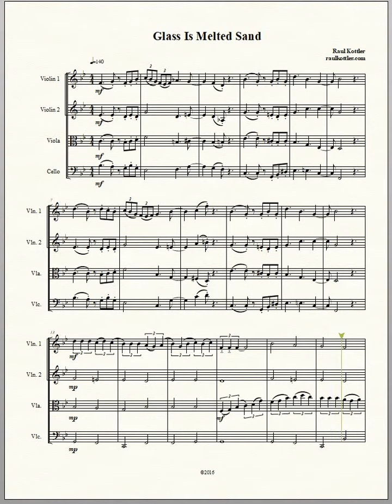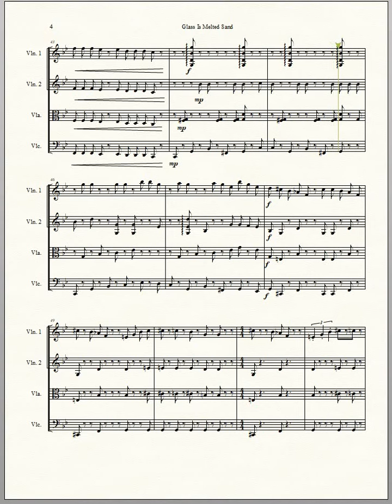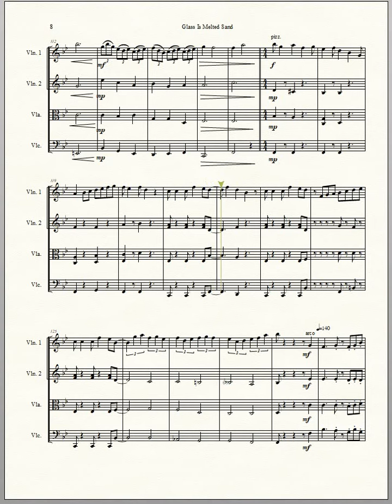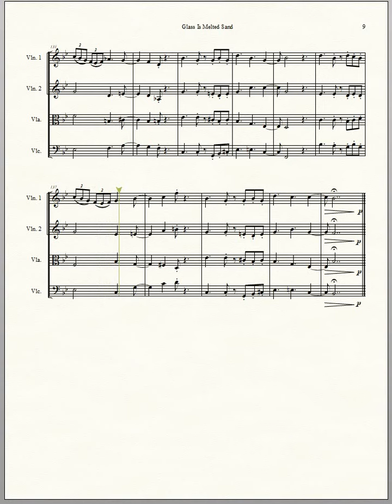Glass is Melted Sand (rev1)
String Quartet.  Jazzish.  Print the score at raulkottler.com